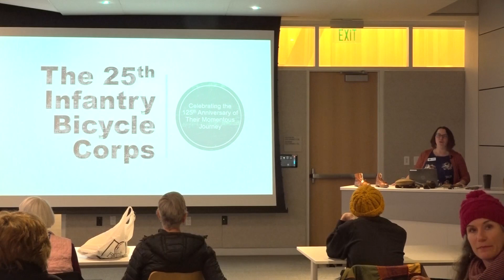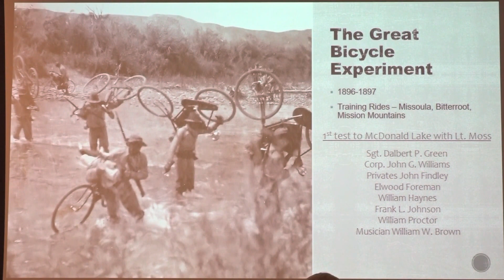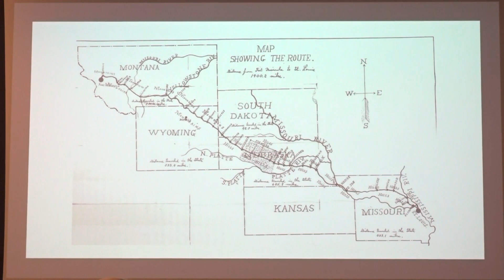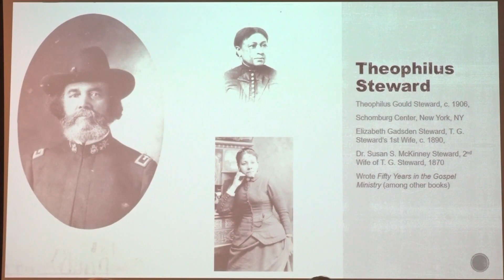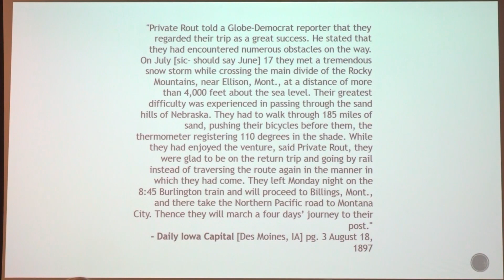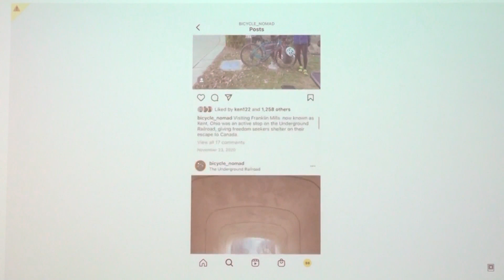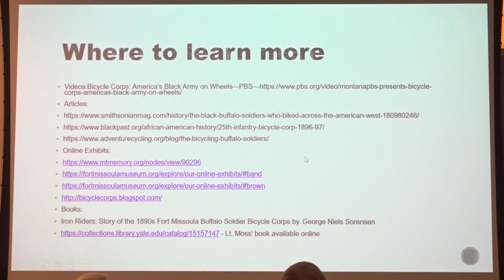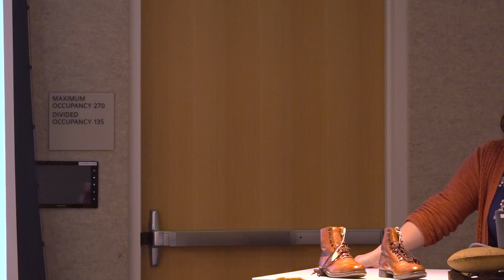Buffalo Soldiers: The 25th Infantry Regiment Bicycle Corps